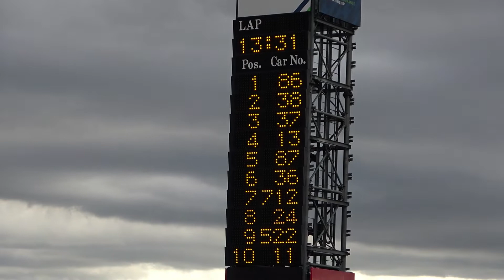KYOJO CUP Rd.3 予選 競争女子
2020KYOJO CUP supported by MUSEE PLATINUM 第3戦